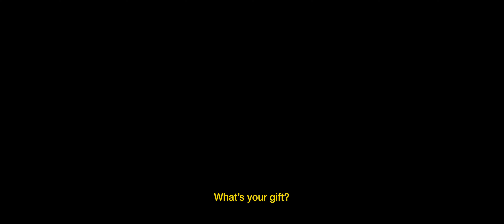The Teacher | Feature Film Trailer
Proof of concept trailer directed by Nerris Nassiri.

SCRIPT REVIEWS:
"The screenplay is a brilliantly conceived, brilliantly executed portrait of identity, family, and the American dream." ~ Austin Film Festival 2021 (Finalist)

"Commercially, Mo’allem is an original and high concept screenplay that explores social issues that are rarely shown on screen." ~ The Black List (8/10 Score)

ACCOLADES:
• Finalist, 2021 Austin Film Festival
• Finalist, 2022 Stowe Story Labs Diversity Fellowship
• 8/10 Score, The Black List
• Top 2%, The Coverfly Red List

CONCEPT TRAILER CREDITS:
Writer, Director, and Editor: Nerris Nevarez-Nassiri
Director of Photography: Brent Barbano
1st AC: Mikyla Jonck
Gaffer: Casey McBeath
Audio: Michael Glines
Camera: Arri Alexa Mini
Lenses: Cineovision Anamorphics
Lighting: Aputure

Special thanks: Ryan Ben Jow, Dominic Morgan, Stefanie Gorski, Brandon Le, Tue Duong.